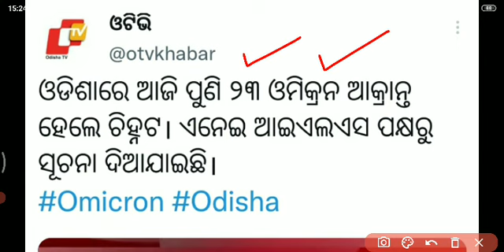School & College To Be Closed Again | ଆସିଲା ଓମିକ୍ରନ ସ୍ଥାନୀୟ ସଂକ୍ରମଣ || ସ୍କୁଲ ଖୋଲିବା ନିଷ୍ପତ୍ତି ସ୍ଥଗିତ